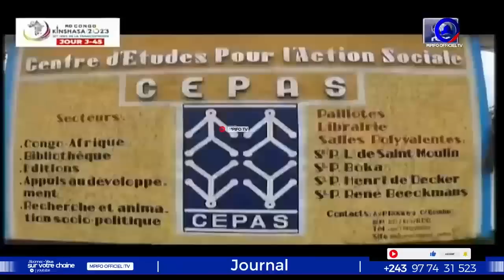KWAM0UTH TOMBÉ PATROUILLE BAKANGI ZOMBIE COMPLICE MOBONDO YAKA? BRAVO FARDC